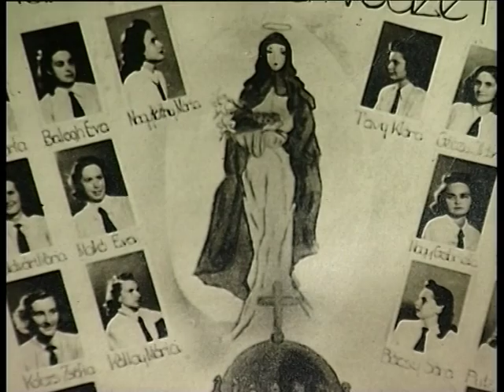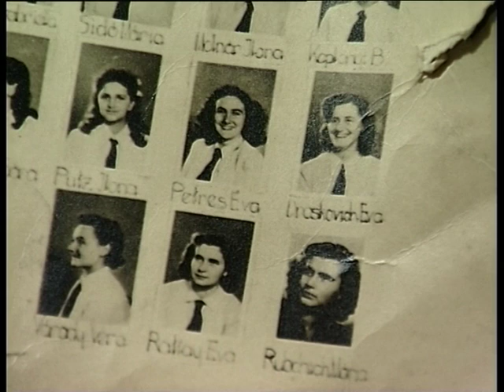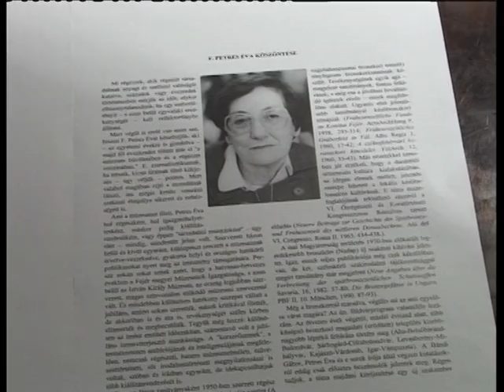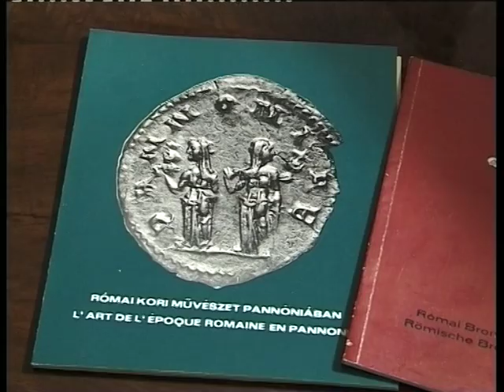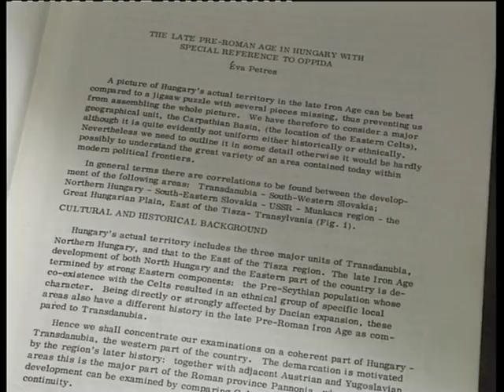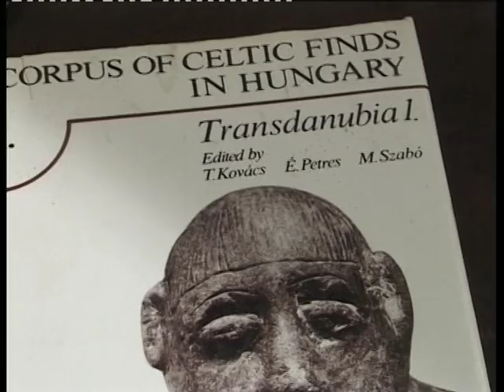F. Petres Éva régész mini portré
Beszélgetés F. Petres Évával
szerkesztő: F. Nagy Ágnes, operatőr-vágó: Cseke György (TV Fejér) Fejér megyei vonatkozású anyagok a -n találhatók.